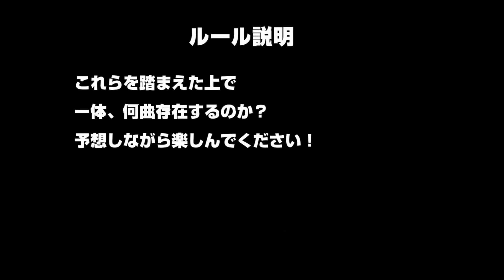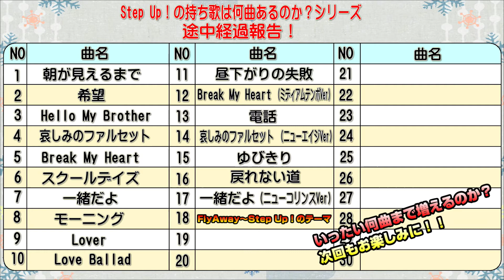Step Up！の持ち歌は何曲あるのか調べてみた。NO18「Fly Away!〜Step Up！のテーマ」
「Step Up！の持ち歌って何曲あるんですか？」

昔は具体的な数字を言えたのですが
多忙になってから、今一体自分が何曲のレパートリーを
持っているのかが解らなくなっていました…！

改めて、皆さんに今まで作ってきた楽曲を知ってもらう為にも

そして、自分で再確認する為にも

新シリーズ。
「Step Up！の持ち歌は何曲あるのか？調べてみた。」
スタートします！

本日1８曲目は
2nd「Vocal」に収録されています
「Fly Away!〜Step Up！のテーマ」
です。

当時のStep Up！の自己紹介的な曲を
一人多重録音アカペラで収録。

盛り上がりをさらに上げていくために
ボイスパーカッションと
ラップをプラス。

実験的楽曲として
ライブでも活躍したこの曲を
ぜひ、聴いてみてください！！

楽曲を数えていくルールとしては

1.Step Up！として製作した楽曲をカウント。

2.別アレンジバージョンも1曲に含む。

3.別アーティストからの提供曲も含む。

4.音源化されたアルバムの1曲目からカウント。

5.未発表音源は製作された時系列でカウント。

この条件に沿って
いったい何曲歌ってきたのか？
検証していきたいと思います！

恐らくこれは年内には終わらないのでは？？
と言う壮大な企画になりそうです！

是非、お時間のある時に
お付き合い頂ければと思います！